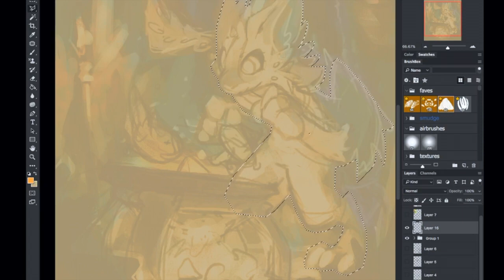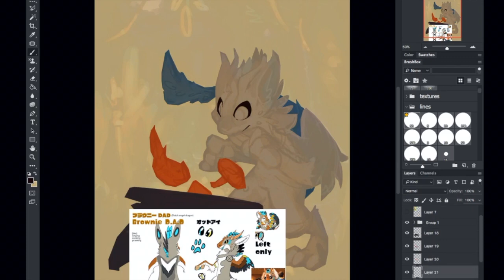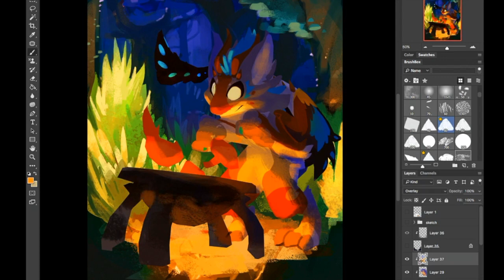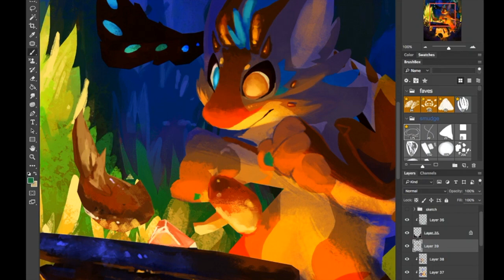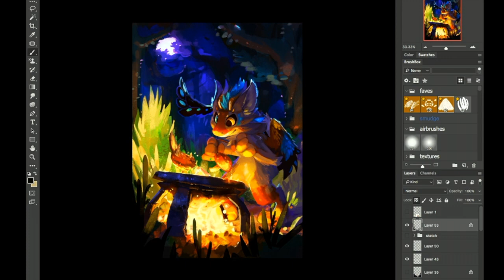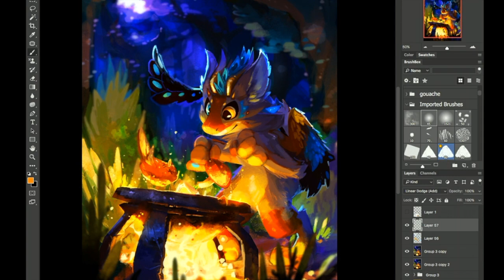Speedpaint: Koso!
[hey sorry for the weird quality on this one. this was actually my first recording of these and boy did I do something funky... future installments will be better, I promise!]